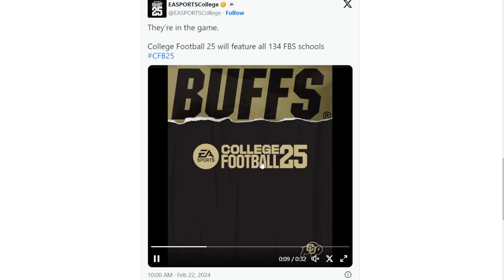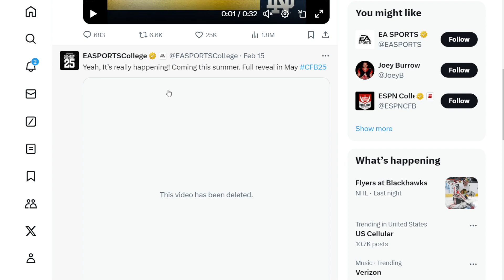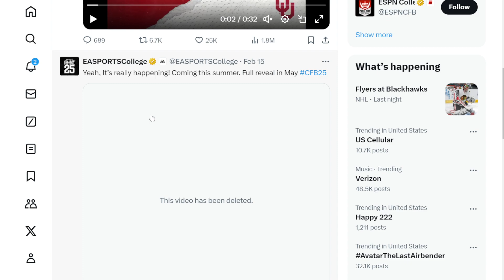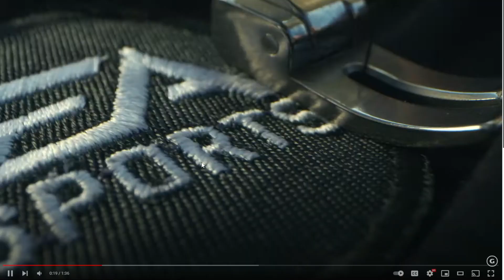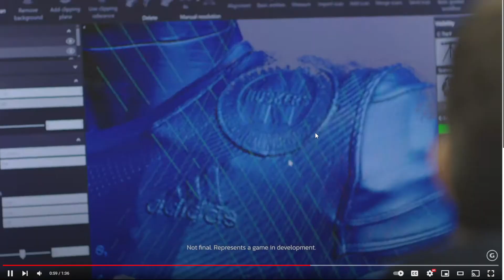SO WE GOT HUGE NEWS ON COLLEGE FOOTBALL 25............